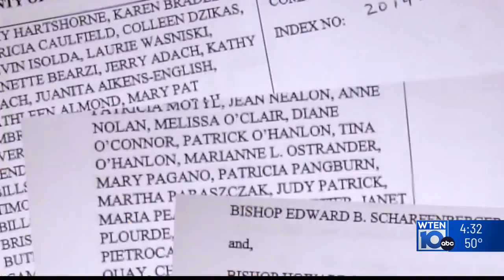Judge rules to merge AG and St. Clare's pensioner lawsuits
A judge recently ruled the St. Clare’s pensioner lawsuit against the Albany Diocese should merge with the Attorney General’s lawsuit filed in May.